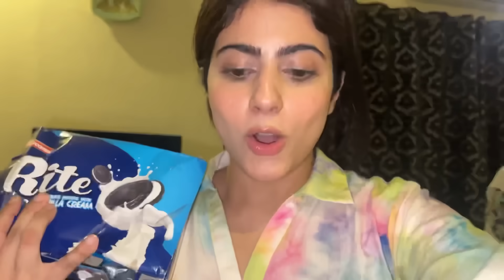Craziest prank ever 😄 | Bhai naraz 😄